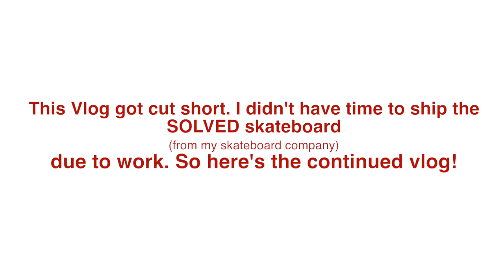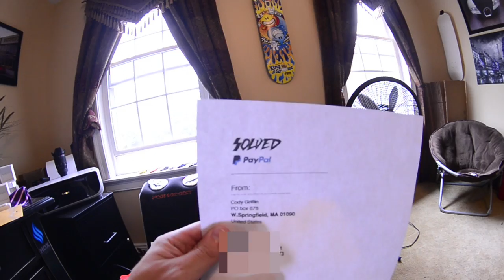Special shipment! LiVlog#3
Hi I'm Cody Griffin! I own a production company, named GDI Griffin Digital Image, I'm a professional photographer, I love skateboarding, and I'm currently driving a dream car of mine!! You can live your dreams too!I find my fairly very entertaining, enough to bring my camera along and share!

Live by these rules:
Don't dream, CHASE DREAMS!
Go big or go home!
Don't pay the bills to die,
Never quit, and...